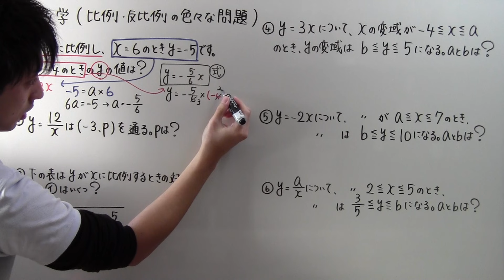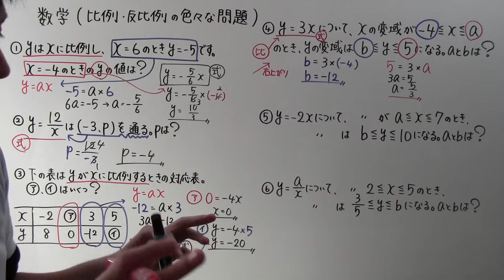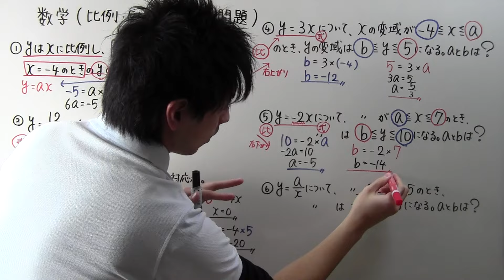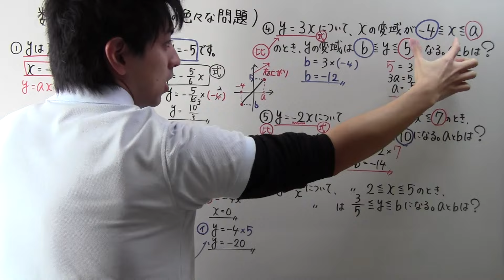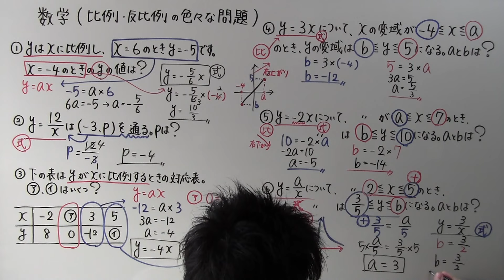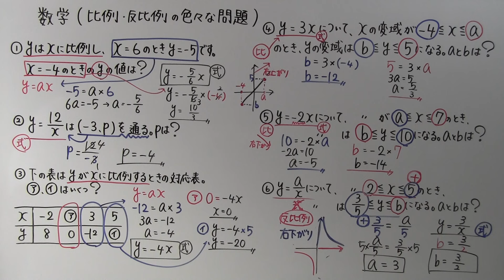【中1 数学】中1-63 比例・反比例の色々な問題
※古い動画なので、字が小さい＆テンション低いですが、お許し下さい（汗）